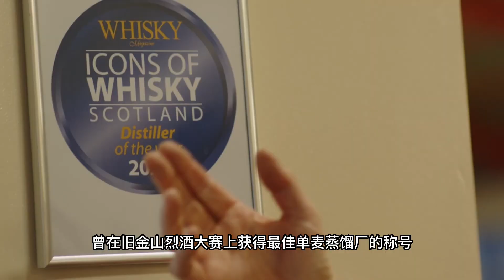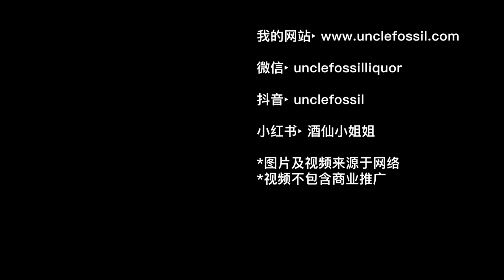格兰花格缓慢陈年带来的美味，最便宜的老年份威士忌是否真的好喝？格兰花格40 VS 25 VS 21盲品测评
今天来盲品可以说最便宜的40年苏格兰威士忌，他来自格兰花格Glenfarclas！
他们分别是格兰花格40，25，21！

看看三款威士忌我们推荐您买哪一款的

WeChat：unclefossilliquor

💲CREDITS💲